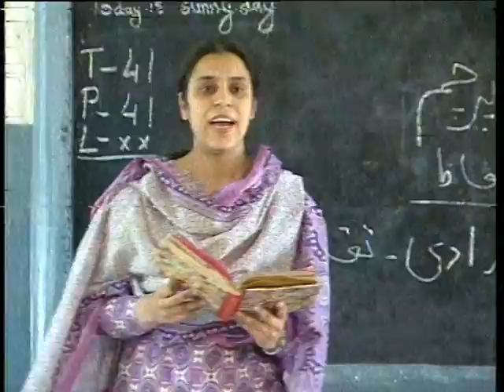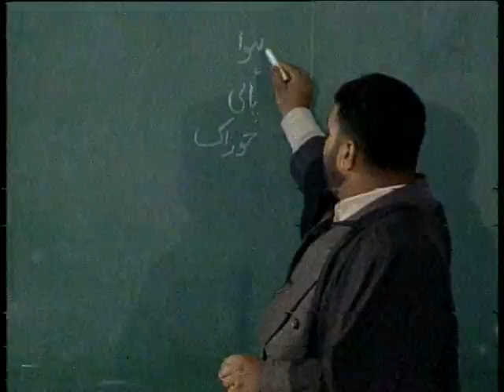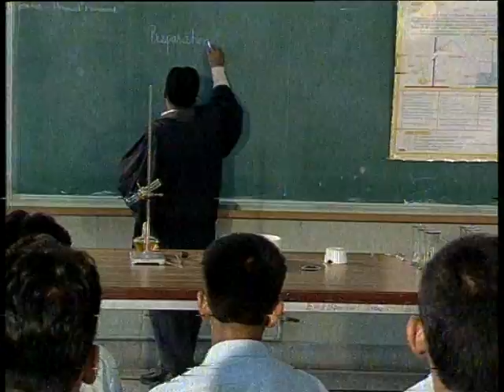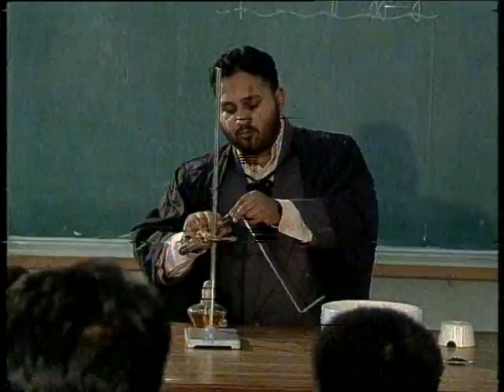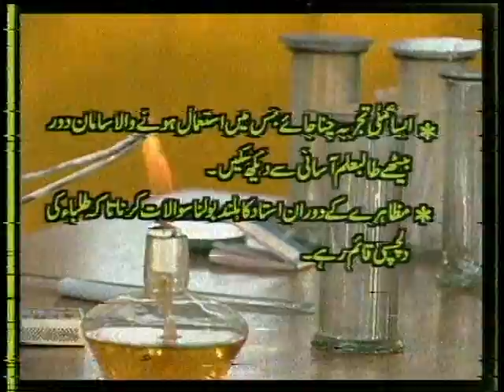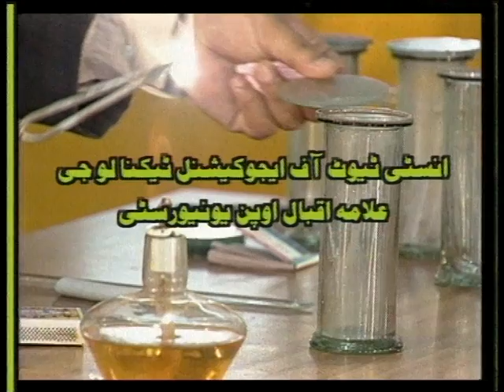AIOU Diploma in Education Teaching of Science Program 07